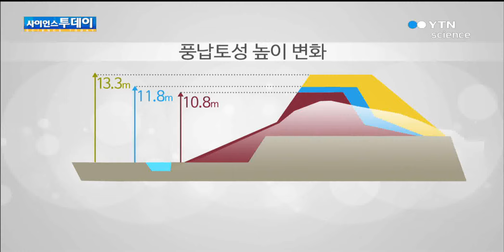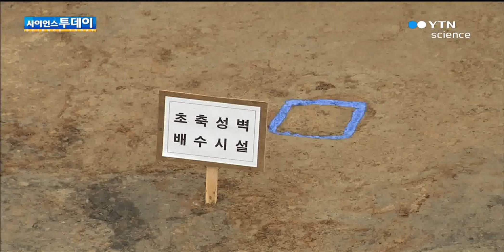풍납토성, '아파트 5층 높이' 거대 성벽